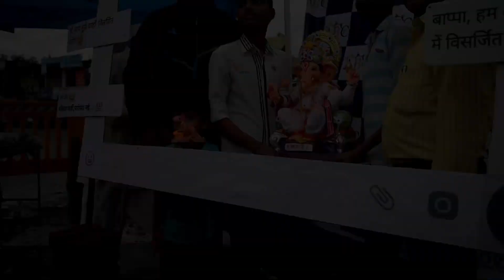JOURNEY 2019 | ACTIVE BUDDIES CLUB | WARDHA